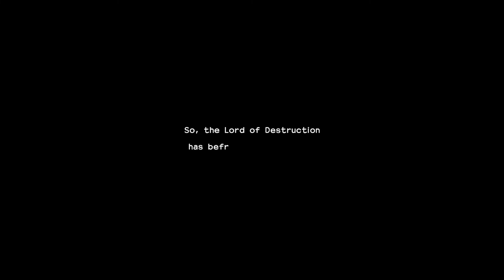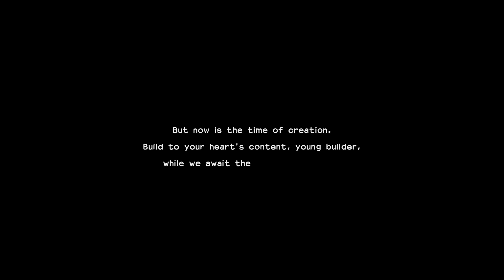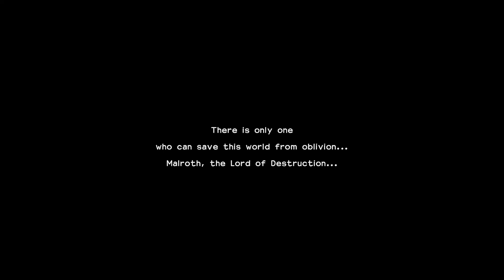Dragon Quest Builders 2 Episode 3 a new Island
Dragon Quest Builders 2 (no commentary)
Checkout the channel for more.